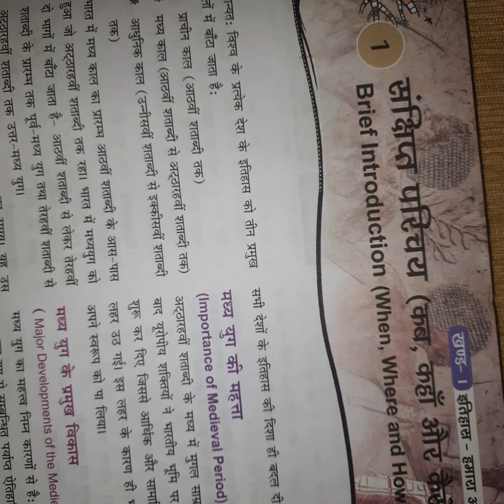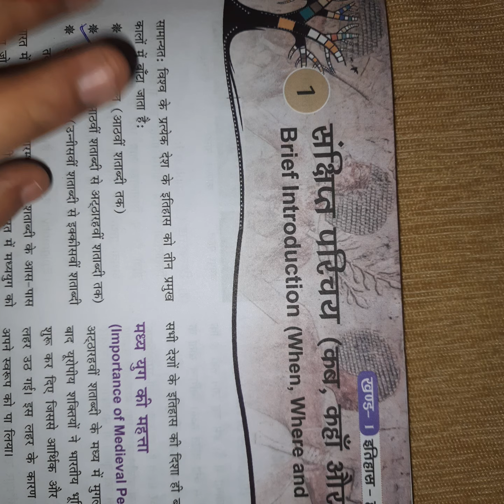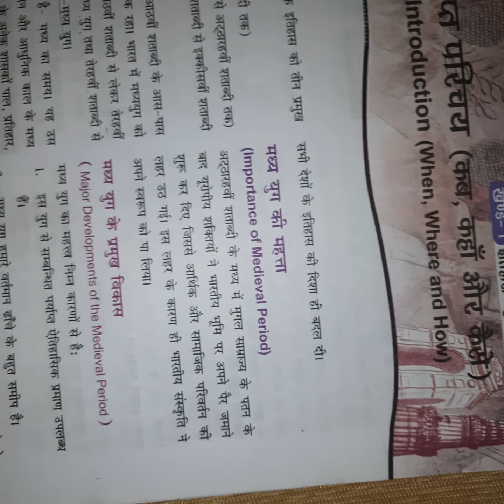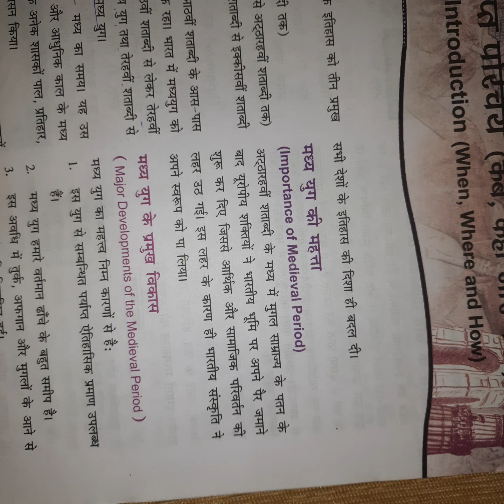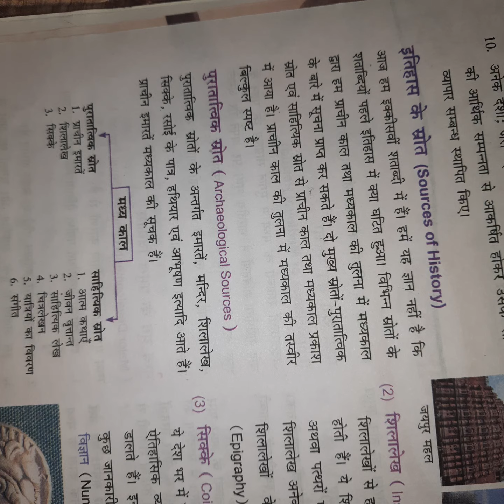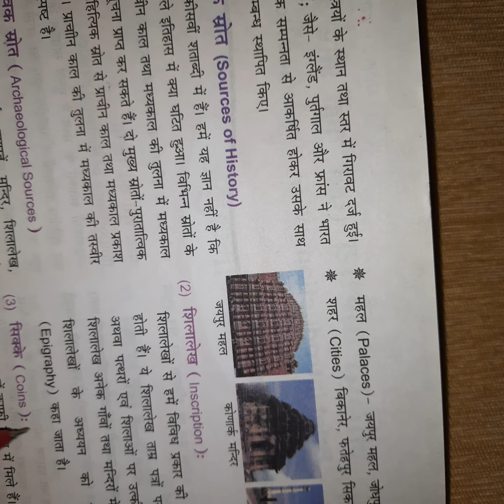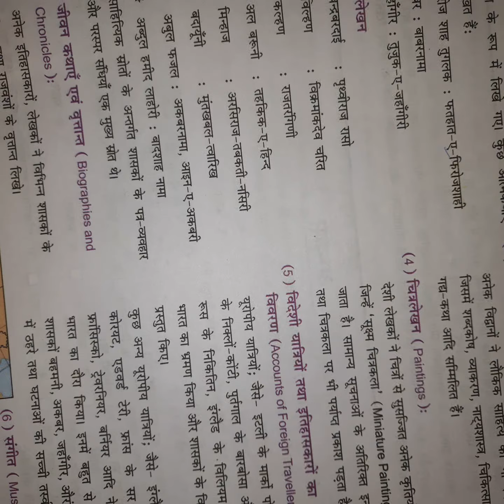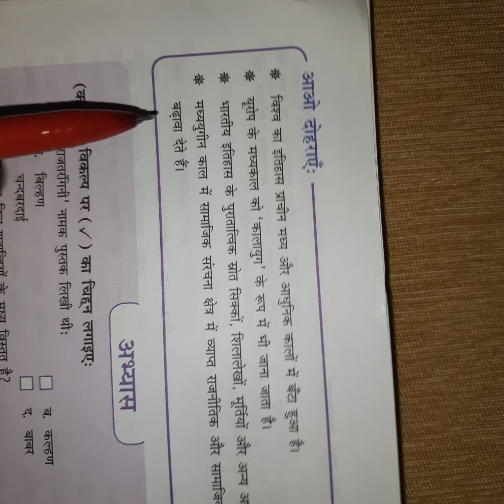SSMIC,class-7th,history,chapter-1st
By shubham